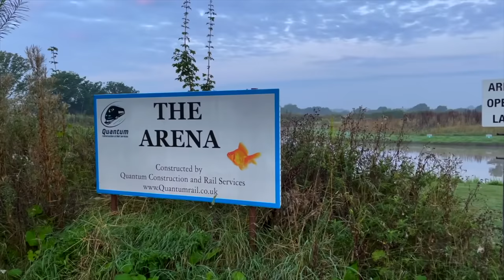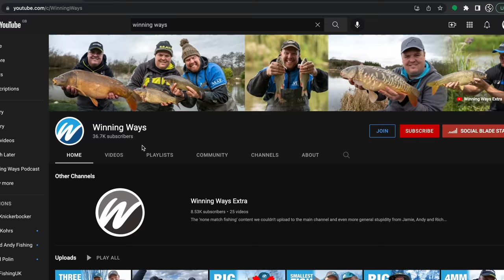Qualifying for Fish North & Fish'O'Mania Practice | Jamie Hughes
Find out how Jamie has qualified for yet another big money match (well only a semi this time!) and how he got on in his first Fish'O'Mania practice at Westwood Lakes.